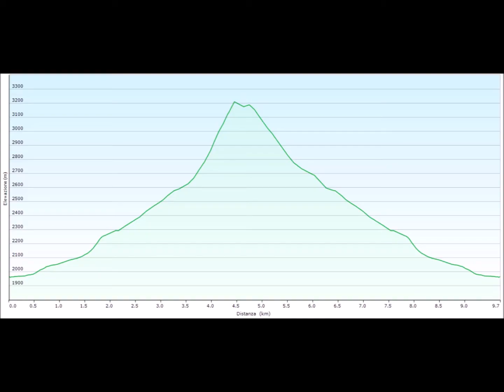07/1983 Nord-Ovest Pizzo Cassandra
07/1983 Nord-Ovest Pizzo Cassandra
Venerdì sera al Cai, ci organizza, allora è deciso, sabato e domenica andiamo a fare la Nord-Ovest del Cassandra, sabato non danno molto bello, ma domenica il tempo dovrebbe migliorare.
Sabato pomeriggio, si parte verso Chiareggio, in tempo in valle è piuttosto brutto, pioviggina. Si percorre sconfortati la lunga mulattiera che s’inoltra nella valle con salita leggera ma costante, il tempo non è certo incline a favorire la salita, destinazione Rifugio Ventina.
Arriviamo nel tardo pomeriggio e il rifugio è già pieno, si direbbe solo posti in piedi!
Si guarda speranzosi un segno di miglioramento del tempo, nessun segnale.
Si cena abbastanza presto, perché bisogna fare i turni e poi si deve trasformare la sala da pranzo in dormitorio per poter offrire un giaciglio a tutti.
Durante la notte si scatena un bel temporale, che rasserena gli animi, domani sarà sicuramente bello!
Alla mattina a buon ora, noi che dormivamo in sala da pranzo, siamo svegliati dai gestori, si deve sgombrare perché tra poco arriveranno gli alpinisti per fare colazione.
Infatti poco dopo arrivano i primi alla spicciolata, poi si riempie, i primi cominciano a prepararsi per l'uscita che intendono fare.
È ancora buio, si vedono le luci delle pile, un serpente luminoso percorre la valle lungo il sentiero di avvicinamento al ghiacciaio.
Comincia ad albeggiare e pian piano il rifugio si svuota.
Anche il mio gruppo si prepara e, ma Renzo non ti prepari?
“No, oggi non sono in forma, me ne starò tranquillo al rifugio, a prendere il sole, al massimo farò un giro nei dintorni per fare qualche foto!”
Ormai nel rifugio sono rimasto solo io e qualche dormiglione.
Il rifugista mi offre la possibilità di trovare un posto comodo per dormire, ormai hai tutto il posto che vuoi, scegli tu!
“No grazie, ormai sono sveglio, fate pure con calma tanto non ho fretta, quando avete tempo potreste farmi una colazione per favore? “
Il sole ormai illumina le cime delle montagne più alte e pian piano scende lungo la valle, il ghiacciaio del Ventina ora è illuminato.
Si vedono i lontananza quelli che sembrano nere formichine che stanno risalendo il candido ghiacciao.
Fatto coalizione esco dal rifugio, il tempo non è affatto male, anzi un bel sole e un brillante cielo sereno.
Il sole non è ancora arrivato ad illuminare il rifugio.
Mi preparo dico al rifugista, vado a fare un giro verso il ghiacciaio.
M'incammino verso il sentiero che scende verso il torrente, trovo la possibilità di attraversarlo saltellando tra un sasso e l'altro, le aree abbandonate dal ghiacciaio da tempo cominciano ad essere colonizzate da rari larici.
Mentre m'inoltro lungo la valle e il terreno diventa più brullo, solo sassi trasportati dal ghiacciao, il rifugio ora è lontanissimo.
Mi sto avvicinando all'inizio del ghiacciaio, vedo il mio gruppo che risale e lo attraversa per portarsi alla base della parete, sono quasi arrivati all'attacco.
Arrivo sulla prima neve è ben pistata mente loro sono ormai all'attacco, ma nicchiano prima di partire.
Un'idea balzana mi passa per la testa, se vado su di buon passo magari li raggiungo e vado su anch'io! Accelero il passo, speriamo che si fermino ancora un po'!
I primi cominciano a salire, altri aspettano ancora un po'.
Uno guarda lungo il ghiacciao e vede uno salire di buon passo, è solo, un dubbio li pervade, vuoi vedere che il Renzo che ci ha ripensato?
Arrivo all'attacco che gli ultimi sono appena partiti, mi fermo un attimo a riprende fiato e mi rigetto all'inseguimento.
Fino a quel momento era solo neve, ora comincia un tratto più ghiacciato, e sono un po' stanco, li vedo “Ehi, aspettatemi!”
Come disse l'ultimo dei Moicani!
Sono un po' stanco, non è che avete una corda per legarmi?
Un po' di sicurezza in più!
Mario mi getta la corda, mi lego e facciamo quel tiro un po' più impegnativo.
Finito il passaggio cruciale, vorrei slegarmi, ma Mario: “ no, non porto su la corda, rimani legato così pesa meno!”
E in cordata raggiungiamo la cima, in parte ancora affollate, mentre si vedevano già i primi alpinisti sul ghiacciaio che ritornavano verso il rifugio lungo la discesa.
Discesa verso il Passo Cassandra e poi tutto il ghiacciaio fino ad tornare al rifugio.
Una interminabile discesa sino a ritornare al rifugio, poi scendere sino all’auto, e il lungo tragitto per tornare a casa.